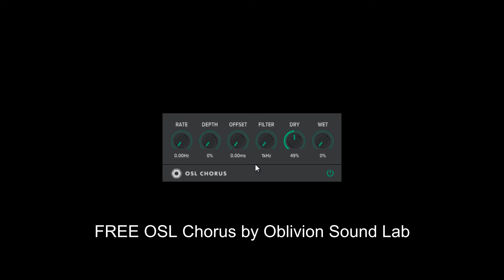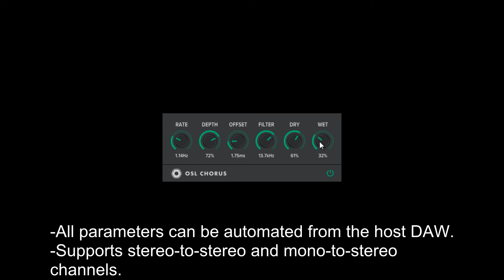FREE OSL Chorus by Oblivion Sound Lab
OSL Chorus is modelled after the Juno 60’s onboard chorus. It produces rich, wide choruses that are perfect for bringing dry synthesizers to life, but it sounds equally good on guitar, bass, and other instruments.

Drum Sample by OSvaldo R.